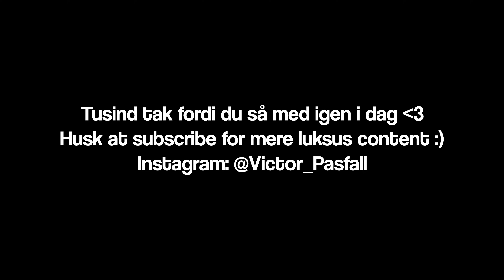En Snak om Første uge i VÆRNEPLIGT - IronMan 70.3 Prep ep. 5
I dagens video står den på en fullbody træning og en dejlig svømmetræning, udover det vil jeg snakke om mine tanker om min oplevelse efter første uge i værnepligt på Oksbøl Kaserne.
Naturlig Atlet (brug koden "VICTOR10" for 10% rabat på hele siden.)
MyProtein (brug koden "VICTORMP" for at spare procenter)
Powerculture (brug koden "VICTOR10" for 10% rabat på hele siden.)